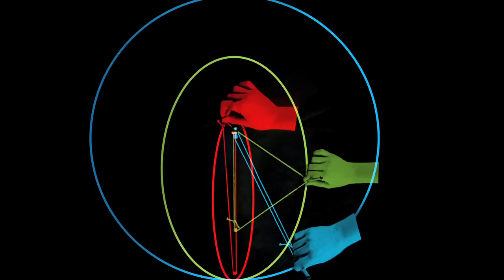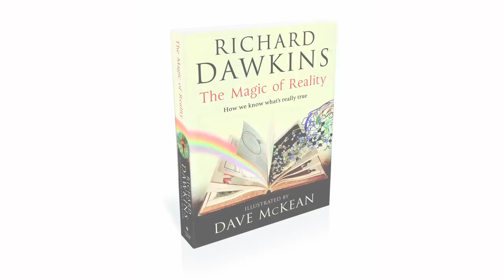The Magic of Reality by Richard Dawkins, Illustrated by Dave McKean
The Magic of Reality is released in hardback and audio editions on 15th September 2011. It will also be available as a stunning iPad App.

What are things made of?
What is the sun?
Why do bad things happen?

Throughout history people all over the world have invented stories to answer profound questions such as these. Have you heard the tale of how the sun hatched out of an emu's egg? Or what about the great catfish that carries the world on its back? These fantastical myths are fun -- but what is the real answer to such questions?

The Magic of Reality presents the real story of the world around us, taking us on an enthralling journey through scientific reality, and showing that it has an awe-inspiring beauty and thrilling magic which far exceed those of the ancient myths.

We encounter rainbows, our genetic ancestors, tsunamis, shooting stars, plants, animals, and an intriguing cast of characters in this extraordinary scientific voyage of discovery.

Richard Dawkins and Dave McKean have created a dazzling celebration of our planet that will inspire and amaze readers of all ages, and will entertain and inform for years to come.